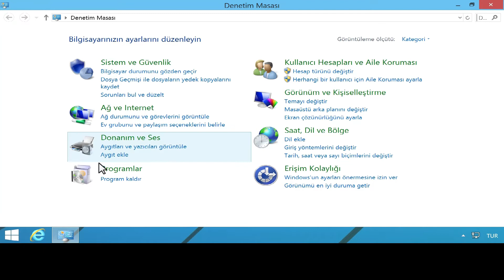Windows 8'de Ses Düzeyi Ayarlarını Yapma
Windows 8'de ses düzeyi ayarlarını yapmayı öğrenin.